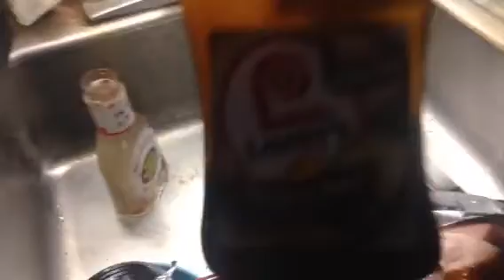MAKING TERIYAKI ROCKY RANGE CHICKEN.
I make a Rocky Range chicken with Lawry's Teriyaki Marinade, carrots, bell peppers & mushrooms.

IT IS NOW ALMOST IMPOSSIBLE TO TRY TO DO A VIDEO WITH MY BROKEN IPAD AIR 2.
I had a friend donate a dollar to me as a test.
It works.
If you are a subscriber, please click on the bell button so you can be notified of when there is a live video cast.

I need to replace my Ipad that was stolen or repair the one with the broken screen.
It will cost me $ 150 + tax to repair my Ipad or up to $800 or more to buy a new second Ipad.
Please send no checks or money or money orders to my home.
Send all mail to :

George Senda
815 Court Street # 786